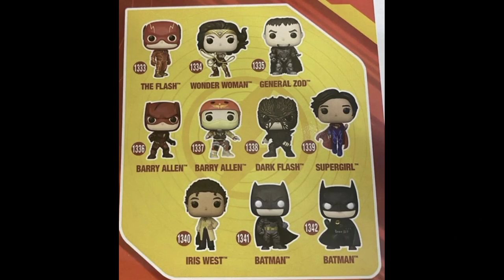comic news Kannada | punisher in MCU | superman audition | wonder woman in flash